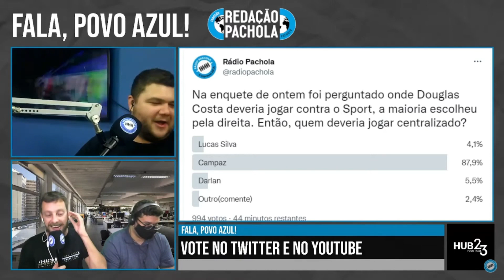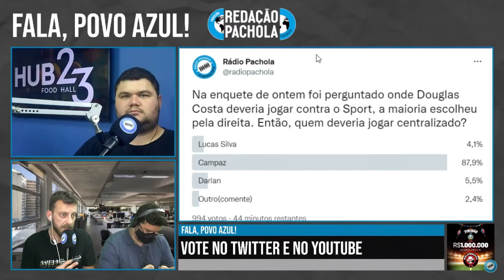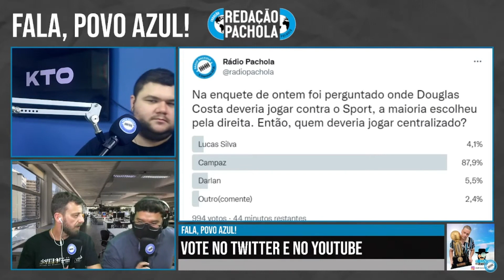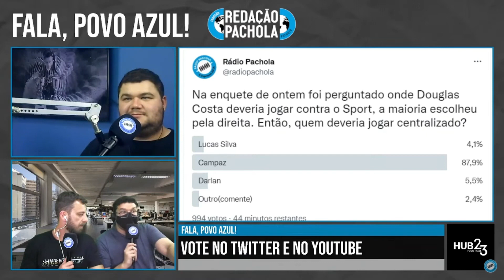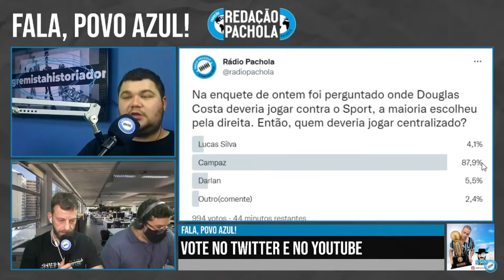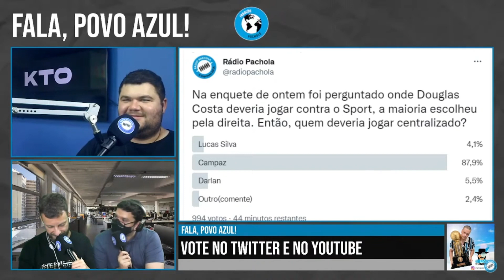QUEM DEVE JOGAR NA MEIA CANCHA TRICOLOR?